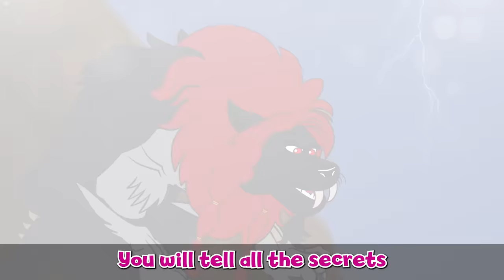The Lost Dragon | Bedtime Stories for Kids in English | Fairy Tales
The purple dragon and his lover, the yellow dragon, are separated by a storm. The purple dragon falls into the evil Bao's cave. Bao tries to learn how to breathe fire by capturing the purple dragon...

Watch  The Lost Dragon tale now to learn more!

👗** PRINCESS STORIES**👗